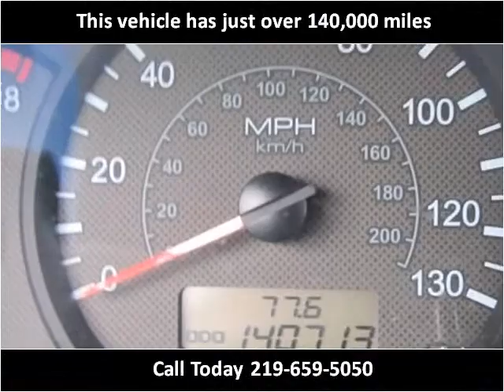2003 Hyundai Accent Used Cars Whiting IN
This 2003 Hyundai Accent is available from Omni Auto Sales.